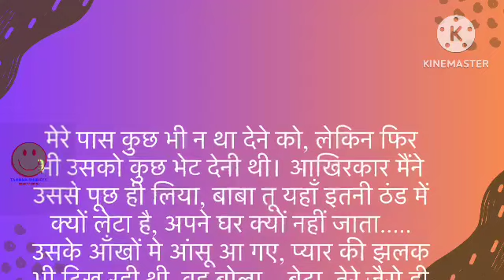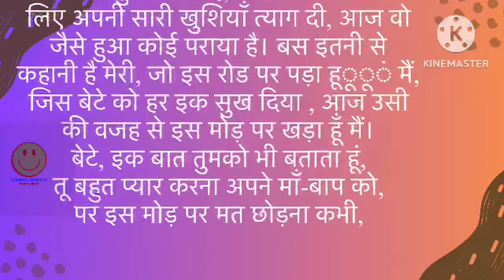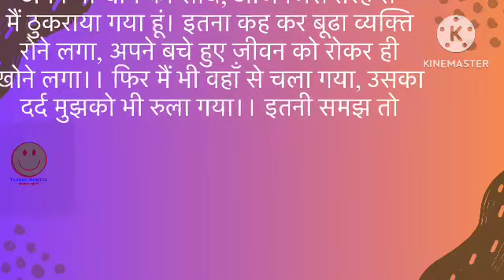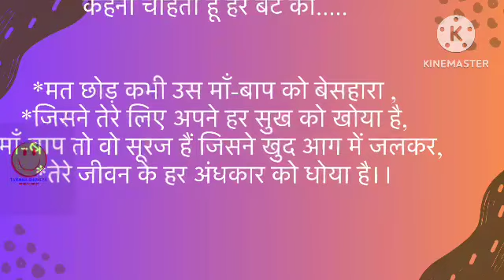एक बूढ़े बाप की कहानीहिन्दीकहानी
कहानी
हिन्दी
हिन्दीकहानी